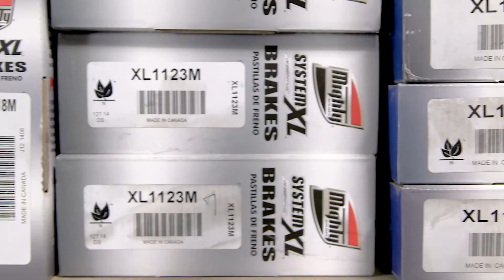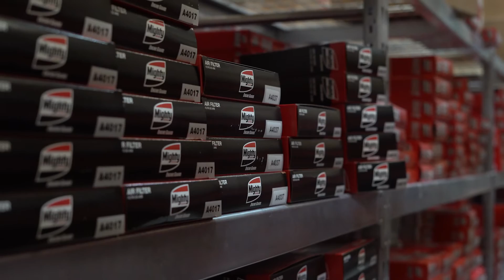Quality Brakes and Inventory Management - Mighty Auto Parts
With unmatched quality coupled with customized inventory management, Mighty's customers can't say enough about our brake program.